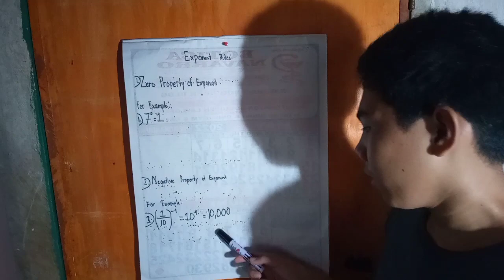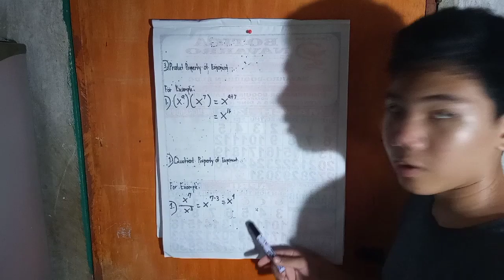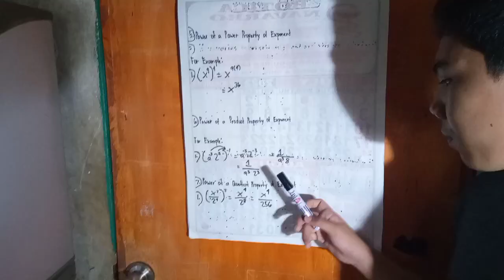May 29, 2022